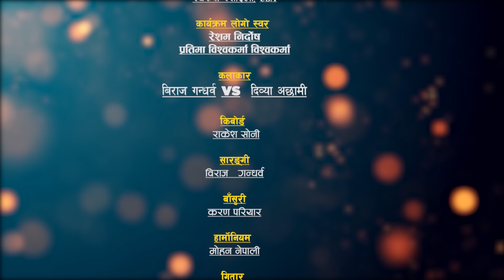दिव्यालाई देखेपछि विराज झनै जोस्सिए कडा र्याप कडा दोहोरी| Biraj Gandarba Vs Divya Achhami Junkiri168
Dedicated to
- Pabitra Rasaili

Patron
- Shukuram Rasaili

Advisor
- Rajkumar Sunar, UK
- B.B. Anuragee

Grateful
-Narayan Rayamajhi

Thankful to
- Tesro Ankha Foundation Nepal
-  Surat Bishwakarma
-  Suman Sharapit
-  Udiram Khadka
-  Sadikshya Dulal
-  Dr.Rajendra Bhatt

Jingle Voice
- Resham Nirdosh
- Pratima BIshwakarma

🎼 Junkiri Dohori Ghar Part - 168
     Host
- Govind Anek

Vocal-Anju Bishwakarma / Kamal Bc Maldai
Lyrics- BB Anuragee

Lead Singer:
🎤Biraj Gandhaeva
       VS
🎤Divya Achhami

🎤Shaba Saahogi
     Tarakata BK  (Hari)

Supporter Singers:
🎤  Roshni Rasaili
🎤 Bindu BC
🎤  Surya Gautam
🎤  Tarakanta BK

Musician Team :
♬ Harmoniyam : Mohan Nepali
♬ Sarangi :Biraj Gandharba
♬ Flute : Karan Pariyar
♬ Madal : Dhurba BC
♬ Madal : Prabin Gharti Magar
♬ Guitar ; Kiran Bishowkarma
♬ Keyboard ; Rakesh Sony

Technical Team :
🎥 Cinematography
     🎥 Padam Lwagun
     🎥  Arjun Lohar
     🎥 Laxman Lwagun

🎥 Video Editor :
   🎥  Arjun Lohar

♬ Audio Recordist
   🎥  Padam Lwagun

♬ Audio Mixing
     🎥  Shukuram  Rasaili

♬ Management
     🎥  Sunita Rasaili